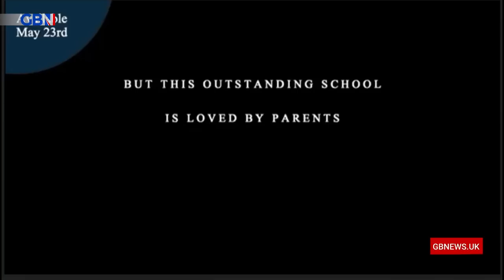Katharine Birbalsingh discusses her approach to teaching and discipline